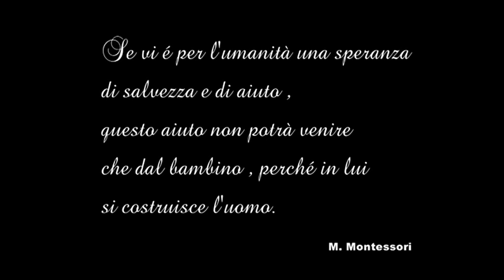ZERODIECI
SAGGIO DI FINE ANNO 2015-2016